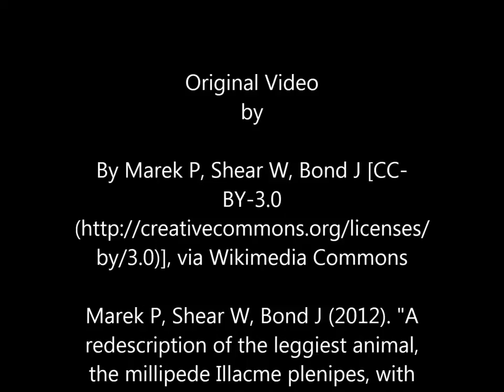Animal with most legs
The millipede shown in this video belongs to the illacme plenipes species. I. plenipes holds the world record for animal with most legs. This specimen was a female with 662 legs and was filmed in in a glass petri dish. This millipede is extremely rare and only a handful specimen have ever been caught and examined. One of them had an astounding 750 legs! if you want to learn more about this weird animal!

Credit
Original Video By Marek P, Shear W, Bond J [CC-BY-3.0 via Wikimedia Commons

Marek P, Shear W, Bond J (2012). "A redescription of the leggiest animal, the millipede Illacme plenipes, with notes on its natural history and biogeography (Diplopoda, Siphonophorida, Siphonorhinidae)". ZooKeys. DOI:10.3897/zookeys.241.3831. PMID 23372415. PMC: 3536320.